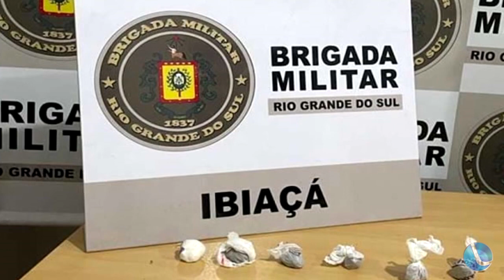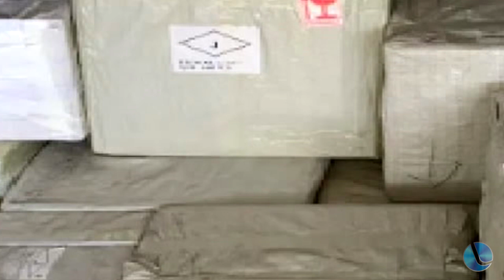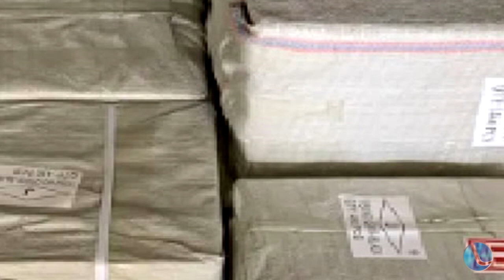As informações da segurança pública com Daniel Carvalho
Acompanhe agora as informações da segurança pública com Daniel.